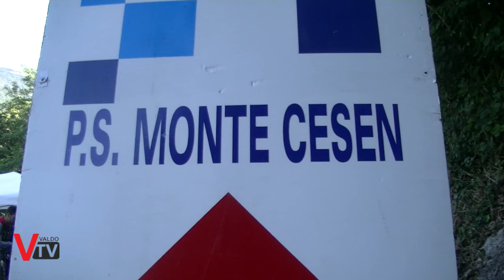35° Rally della Marca - PS Monte Cesen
Alcune immagini della prova speciale Monte Cesen